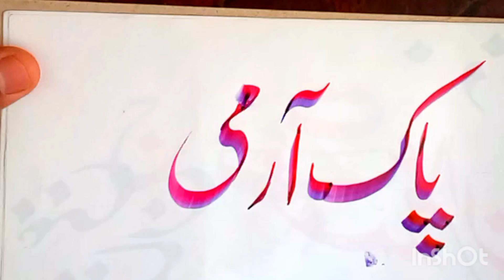urdu mn pak armi likhna |how to write name of pak armi in khatte nastalik#خط نستلیق#khattati#artis